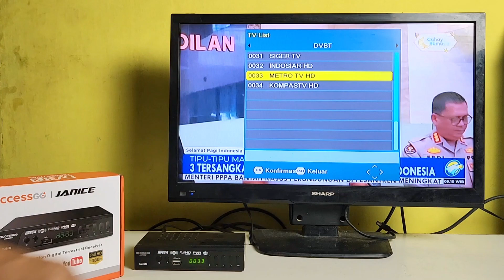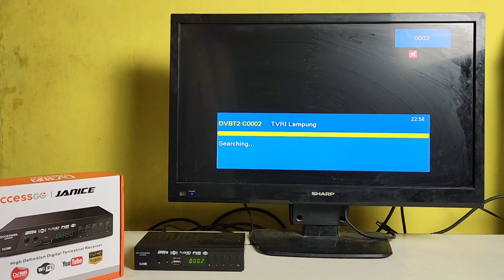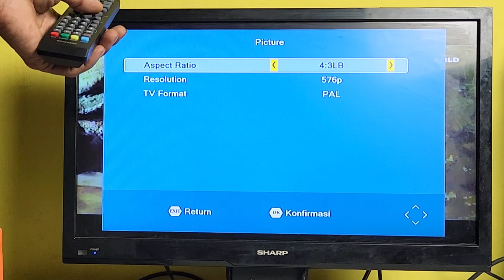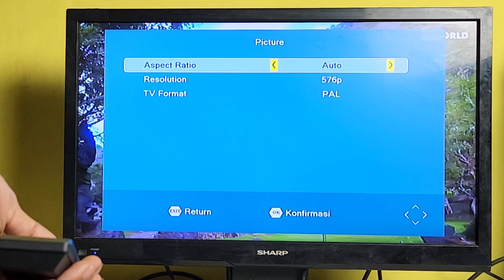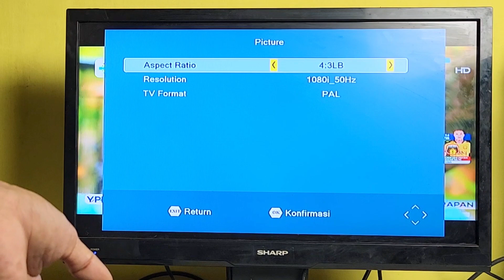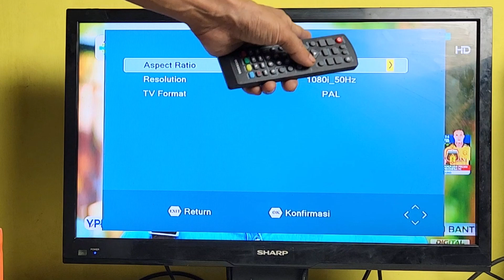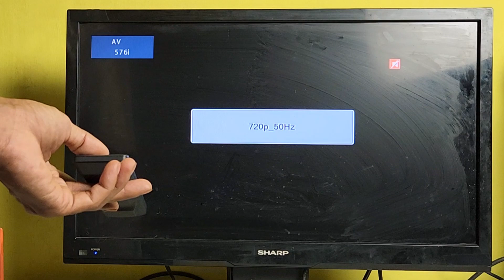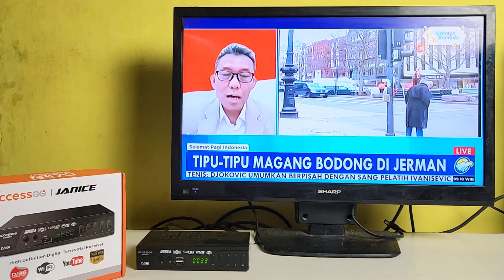CARA MENGATASI GAMBAR TV DI SET TOP BOX ACCESSGO JANICE YANG KE CROP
Cara mengatasi gambar tv yang ke drop di set top box accessgo janice dvb t2
Mengatasi gambar tv tidak full di set top box digital
Cara program set top box digital resolusi dan aspek rasio
Set top box tv digital accessgo janice dvb t2
Gambar di layar tv tidak full di set top box accessgo